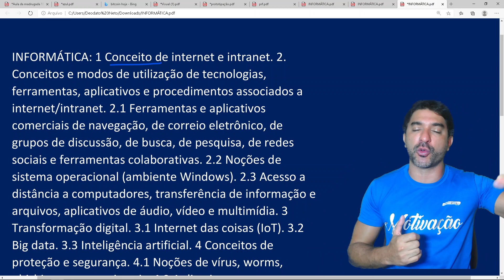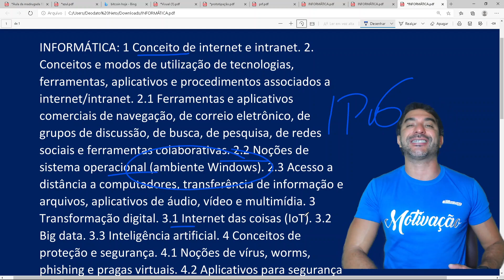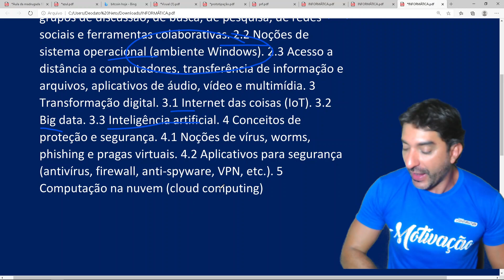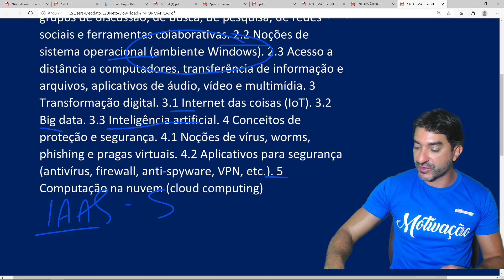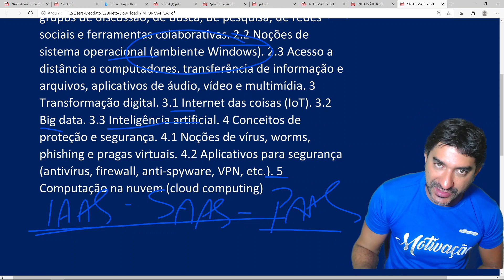Detalhando edital PRF - 2021 - Informática - Professor Deodato neto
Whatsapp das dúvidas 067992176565